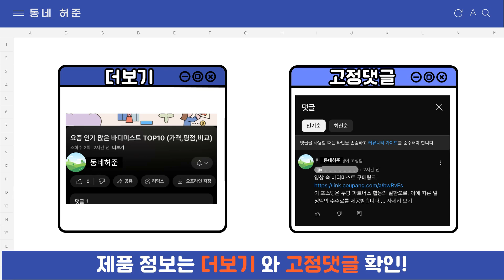요즘 인기 많은 바닥 매트리스 추천 TOP7 (가격,평점,비교)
요즘 가장 잘팔리는 바닥 매트리스 추천
 영상 속 바닥 매트리스 구매링크:

1위 : 폼폼팩토리 푹슬립 매트리스
가격 : 219,120원

2위 : 홈잡스 9존 슬립 접이식 토퍼 매트리스 + 결합벨트 7cm
가격 : 59,900원

3위 : 허리디스크 마블폼 매트리스 허리에좋은 단단한 토퍼 딱딱한 허리편한 탄탄한 하드 접이식 3단 매트리스
가격 : 59,800원

4위 : 센스맘 매트리스 NEW 시그니처9
가격 : 126,600원

5위 : 이불아저씨 포시즌 요매트(+솜포함)
가격 : 39,950원

6위 : 몽스홈 원룸 바닥 단단한 3단 접이식 마약매트리스 6cm 10cm 14cm 수면매트 자취 접는 침대 매트릭스 토퍼
가격 : 89,000원

7위 : skyshop 프리미엄 매트리스
가격 : 63,130원